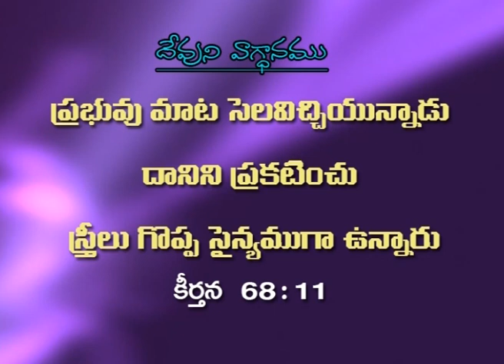Joy Cherian - Magdalene Maria - Part-1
Listen to message "Magdalene Maria - Part-1" by Sis. Joy Cherian